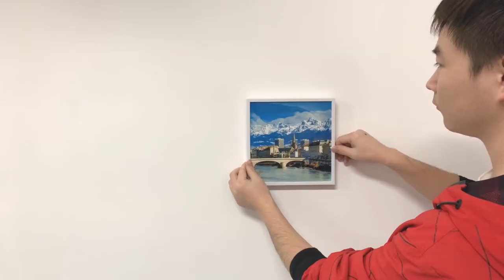Removable photo frame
About UCI:
UCI is a leading manufacturer of Magnetic. Removable. Dry Erase and other products for Home. School. Ofice. and other markets In addition to our proprietary product portfolio, we can provide product solution to you. we can work with you and your team to bring your product designs and ideas to life.